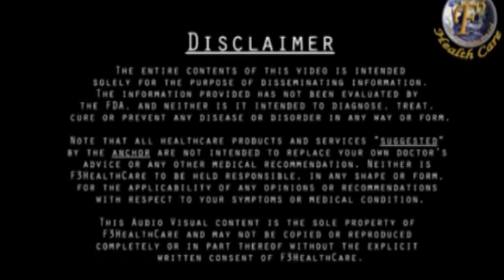HOME REMEDY FOR GLOWING SKIN II दमकती त्वचा के लिए घरेलू उपचार II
In this video of F3 health care at home very extremely talented anchor Mr. Alaankar Shrivastava is giving "HOME REMEDY FOR GLOWING SKIN" through all-natural ingredients which gives you quick heal in all the health problems.

You can also view our other videos to get solutions to any type of problem at home only with simple and yet effective home remedies.